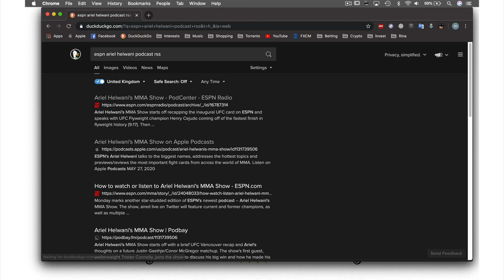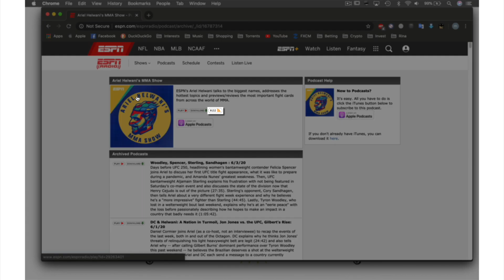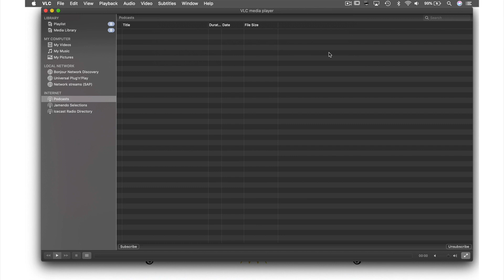Podcasting In VLC Media Player For Mac